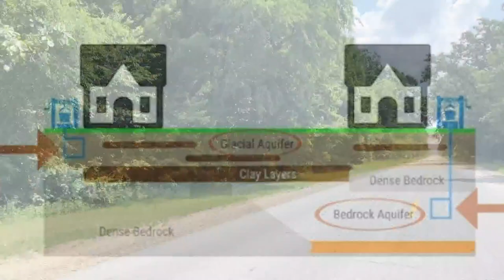Heavy rain won't fix ground water issues in Ottawa County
Most of the state is still facing a drought despite heavy rainfall over the last week.